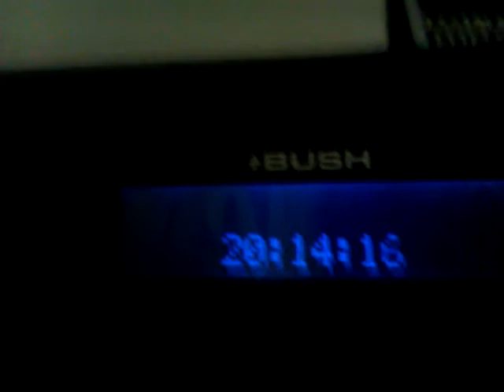News: channel update